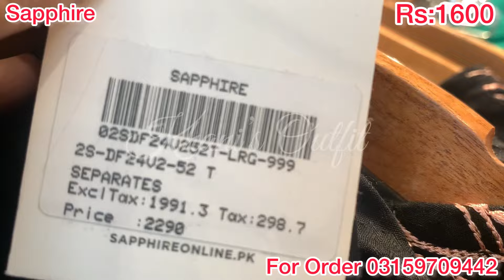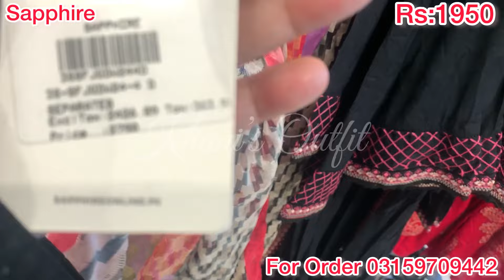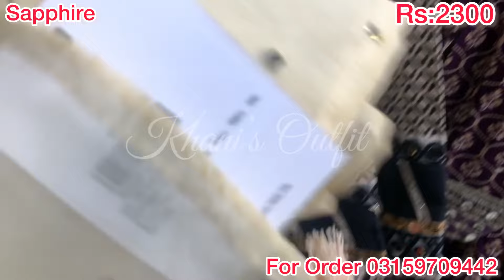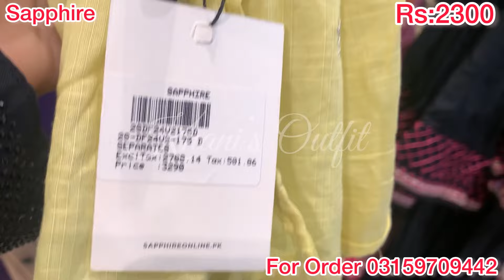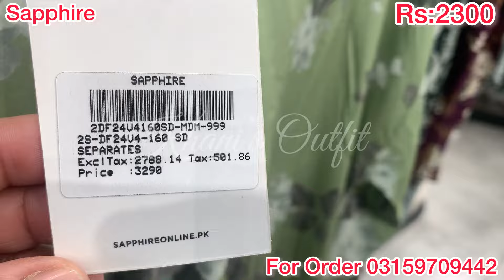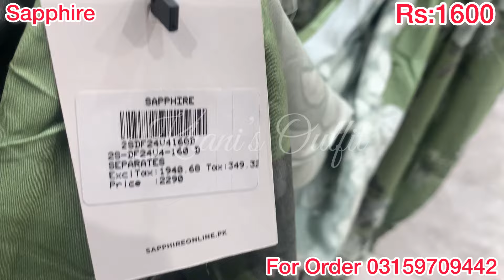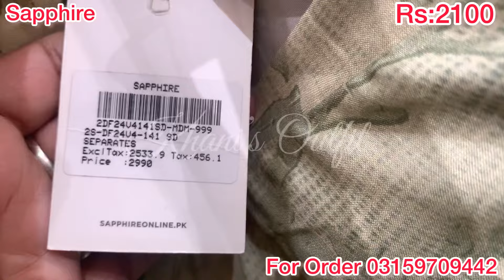Sapphire Flat 40% Off Sale On New Winter Collection 2024